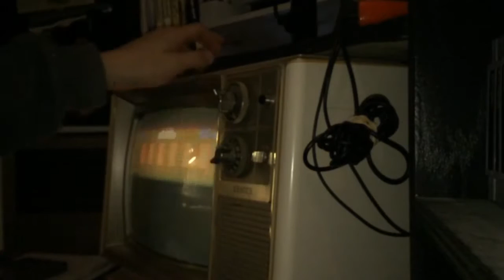Commando for Nintendo NES for sale on E-bay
I sell stuff on ebay.